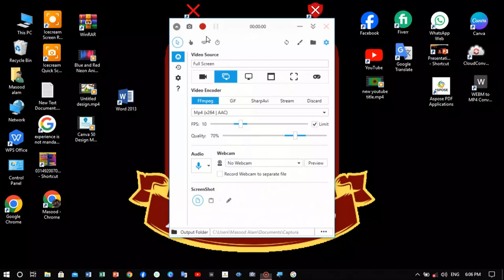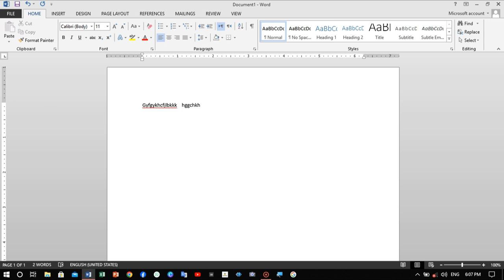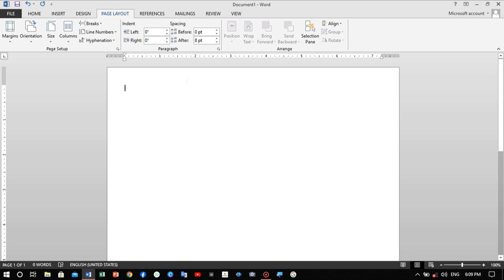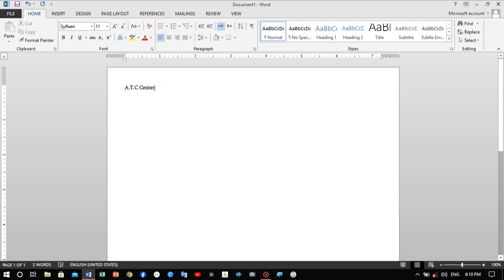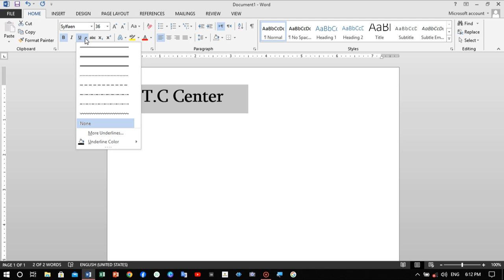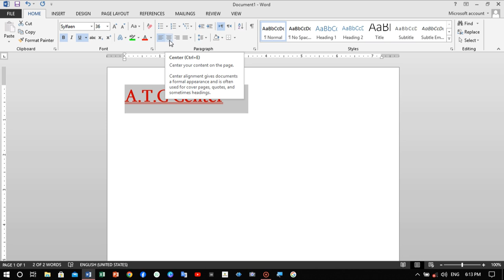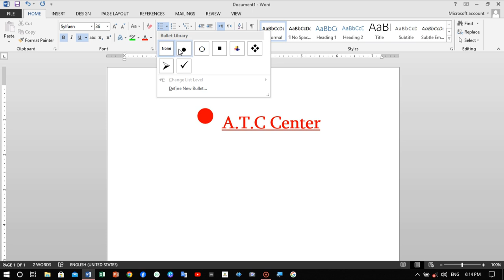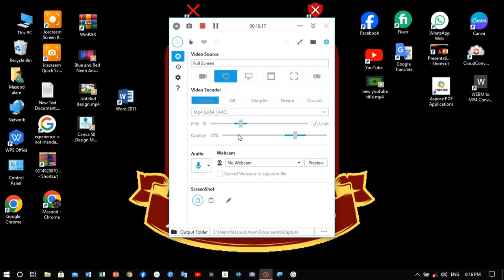MS Word 1st Lecture for beginner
I provide tutorials, tips, and tricks to help you become a pro in these programs.